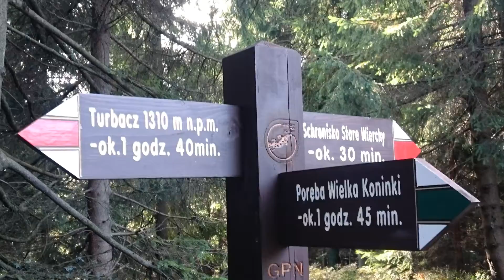101 sposobów na... Gorce.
Turbacz 1310 m.npm